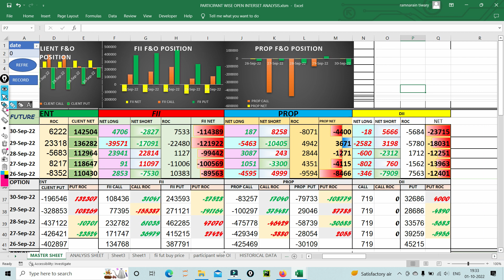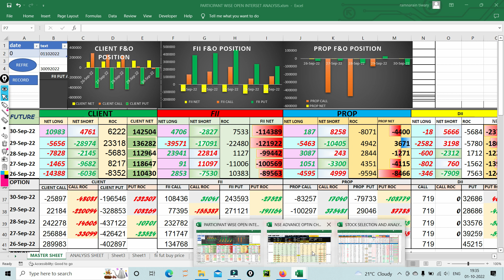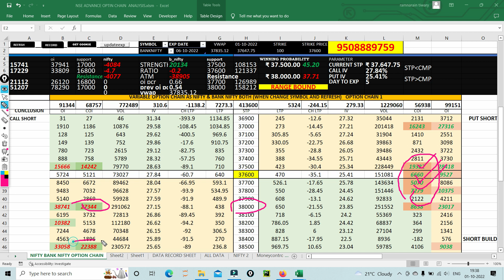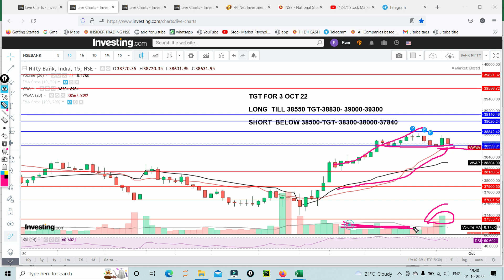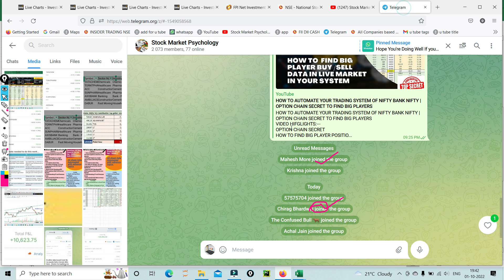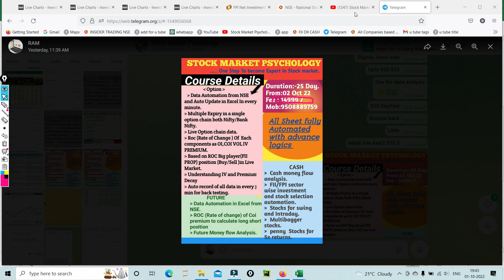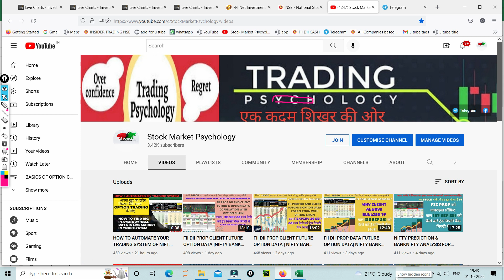FII DII PROP CLIENT DATA| NIFTY BANK NIFTY ANALYSIS FOR 0 OCTOBER 2022 | OPTION CHAIN ANALYSIS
VIDEO HIGHLIGHTS:--
FII DII PROP CLIENT FUTURE OPTION DATA FOR 03 OCT
FII PROP BUY SELL POSITION IN F&O
LIVE TRADING DATA
FII BULLISH BEARISH DATA
HOW TO TRADE IN NIFTY OPTION